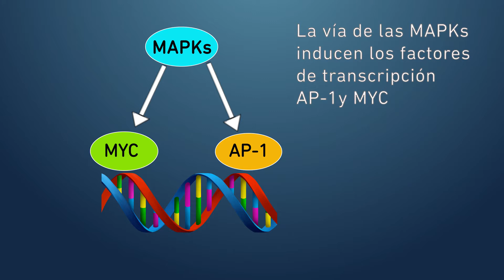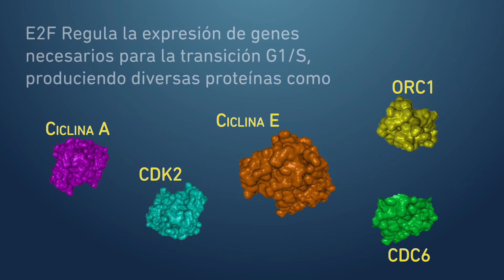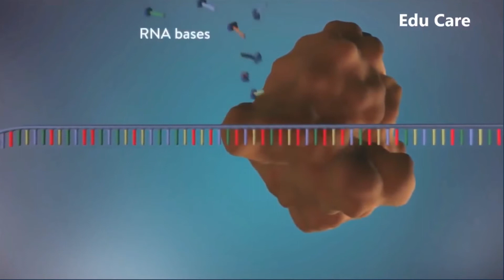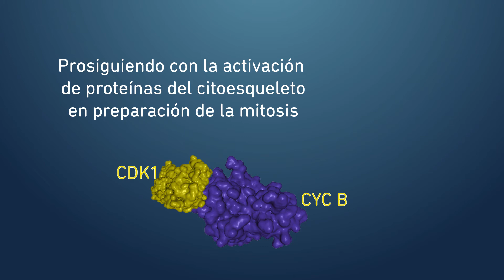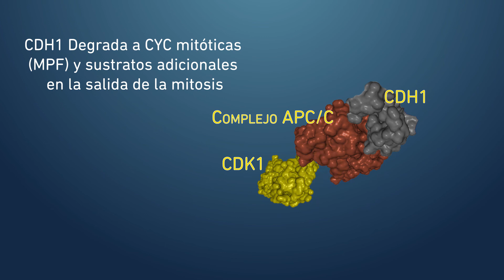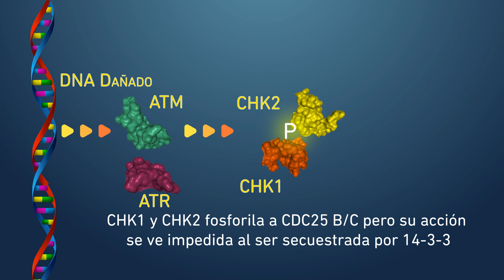Mecanismo moleculares de regulación del ciclo celular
En el presente video se presentan algunas de las proteínas que regulan el ciclo celular durante las fases G1, S, G2 y Mitosis. Por otra parte, se muestras los mecanismos de regulación negativas de las mismas.